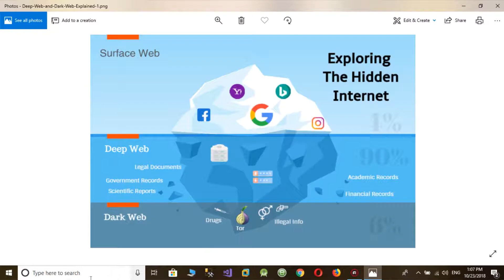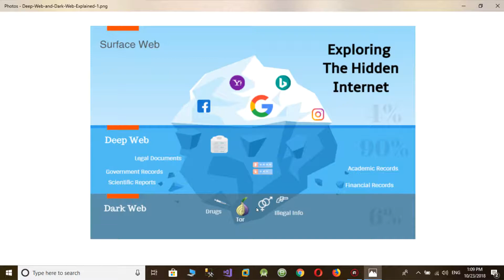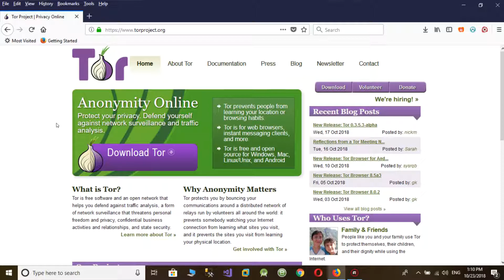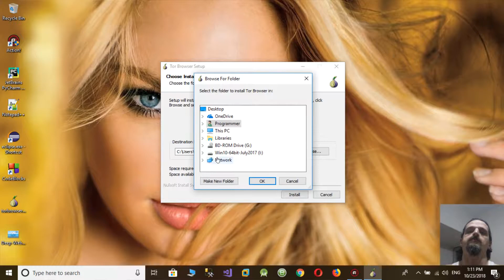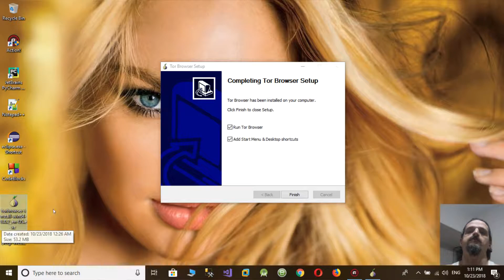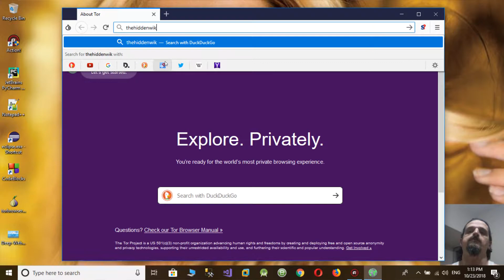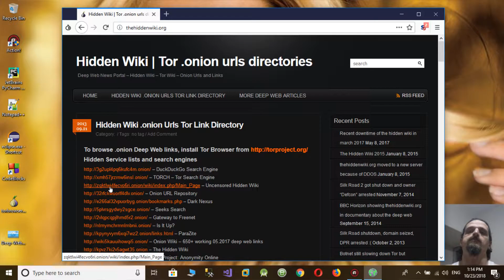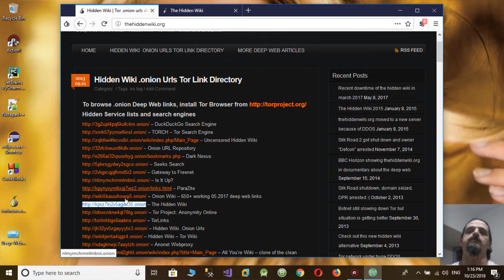آموزش Dark Web : جلسه اول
جلسه اول : در این جلسه خواهید آموخت :

1- وب تاریک چیست ؟
2- دانلود و نصب مرورگر مورد نیاز برای ورود به Dark Web
3- معرفی یک سایت حاوی برخی لینکهای ورود به Deep Web , Dark Web